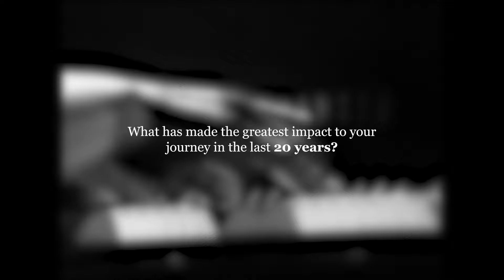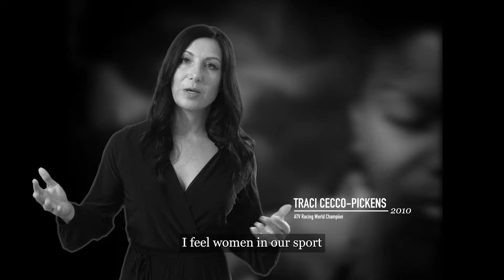POWER WOMEN 2023 Q&A TWO | 20 Years of Progress | New York Moves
In the Moves universe, the definition of a Power Woman is one who can influence and inspire with an ability to effect positive change and always an awareness of consequence. The very concept of power is multifaceted—often misunderstood and most certainly abused. But a Moves Power Woman is dedicated to making a difference: strong, savvy, and successful, she leads by example and exemplifies her individuality in the process. These women are role models for future generations.

Moves Magazine was started 20 years ago with a simple ethos: “Any one woman is worth any ten men.” A polemic, an idle boast, even the stuff of fantasy you might say; but an eight-word, single line proclamation that started many conversations, ignited heated arguments, and left no one in any doubt of our position: a position backed up and borne out by the obvious imbalance in our society’s priorities and values.

Creative Direction
Publisher & Editor: Moonah Ellison
Principal Photographer: Randall Slavin
Fashion & Styling: Brendan Cannon
Art Director: Spencer Heyfron
Production Editor: William Smyth
Designer: Camila Cardona

Photography:
Randall Slavin, Spencer Heyfron, Sean Gleason,
William Ferchichi, Dennys iLic, James Weber, Francis Hills,
Louis Tinsley, Alison Dyer.

Digital & Video:
Fabienne Riccoboni, Cristian Pena, Pablo Monsalve,
Gustavo Ortiz, Tony Moore, Pietro Birindelli, Alvaro Nieto
William Casper.

Styling:
Alicia Lawhon, Natalie Fajer, Maggie Walsh, David
Goldberg, Winnie Noan.

Styling Assistants:
Ava Cella, Julia Cook, Sydney Lynch, Khaleah Phillips, Kelly
Cody, Marielle Berrian, Lexi Rosenstein, Izzy Herbert.

Hair and Makeup:
Buffy Saint-Marie, Mariana Jimènez, Yoli-Ann Cotray,
Anita Sweet, Patricia Hurtado, Mark Williamson, Amanda
Robinson, Jennifer M Scarcella, Christine Tirado, Arend
Jackson, Denis Boyd, Trevis Lester, Marco Santini, Aja
Allen, Li Murillo, Silvana Avignoni, Camille Thompson,
Franz Munoz, Rebecca Hampson, Sarah Whiteside, Rebecca
Velez, Daisy Curbeon, Romano Lai, David De Leon, Diana
Manzanares, Marco Santini, Mary Wiles, Antonio Velotta.

Locations:
Splashlight Studios, New York; 108 Leonard Street;
565 Broome Street, Penthouse; Loft 2 Studio; Solar Studios;
Five Park Miami Beach; Electric Pony Studios;
1 Grosvenor Square, Hudson Yards Loft,
Malibu Modern Studio.

Moves Production:
Cat Trzaskowski, Jess Herman, Travis Keyes,
Toranj Kayvon, Duck Feeney. Hannah Morelli

All of the above mentioned.

Moves Magazine is a lifestyle magazine for city women (and men), unafraid to ask hard questions. We take on social, political, and global topics and show how women are shaping the world we live in today. Written with a progressive vibe, the magazine offers a provocative, often polemic view of society; an askance look at the world we live in.

-    Sign up for our weekly newsletter
-    X (formerly known as Twitter): @nymoves